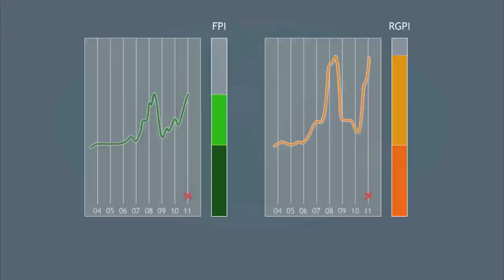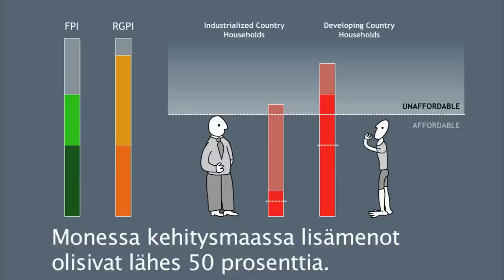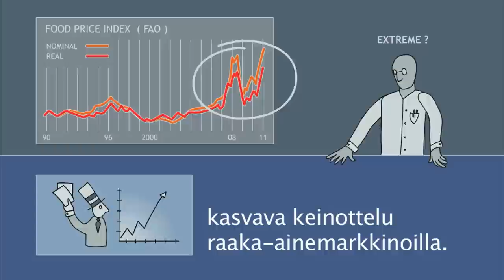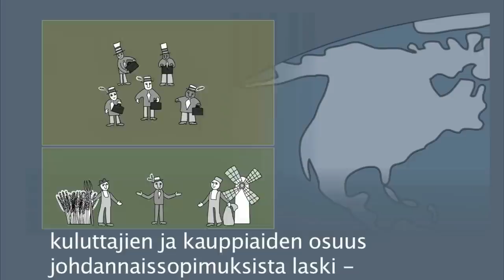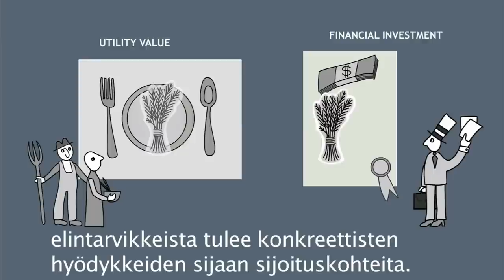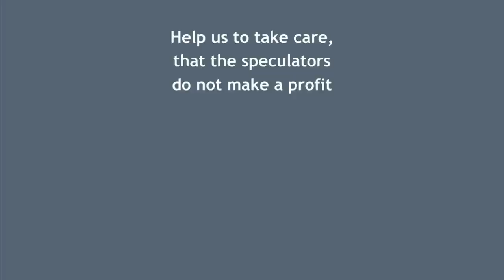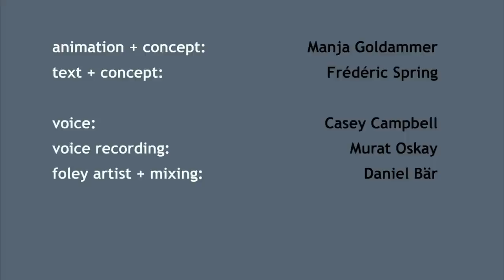Rahoituskeinottelu ja nälkäongelma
Ruuasta on tullut keinottelun väline rahoitusmarkkinoilla. Keinottelu voimistaa ruuan maailmanmarkkinahintojen liikkeitä, mikä pahentaa osaltaan maailman nälkäongelmaa.